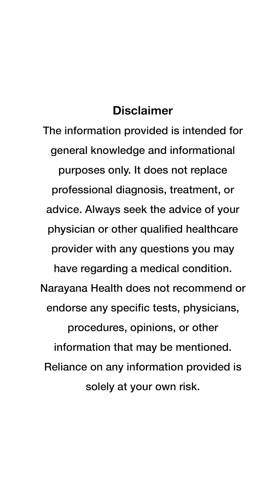Dr. Indu Khosla on Bronchiolitis in Children | Symptoms & Risks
Bronchiolitis is a common lung infection in young children, often caused by a viral infection. In this video, Dr. Indu Khosla, Senior Consultant in Pediatric Pulmonology at SRCC Children’s Hospital (managed by Narayana Health), explains the symptoms, risks, and essential management tips for bronchiolitis.

Key Insights from Dr. Khosla

Common Symptoms: Bronchiolitis often starts with mild symptoms like a cough, runny nose, and fever, but can progress to more severe signs such as breathlessness, crankiness, and rapid chest movements.

Who’s at Risk: Children born prematurely or those with heart defects may be at higher risk and might require hospital care.

Early Recognition: Dr. Khosla emphasizes the importance of identifying early symptoms to manage the condition effectively.

Home Care Tips: Learn how to care for your child at home and when to seek medical help.
Why You Should Watch:

Early Detection: Understanding the symptoms of bronchiolitis and recognizing them early can help prevent complications.

Risk Factors: Know which children are at higher risk and need special care.

Expert Advice: Dr. Khosla provides clear guidance on managing bronchiolitis and when to get professional care.

Dr. Indu Khosla is a leading pediatric pulmonologist with expertise in managing respiratory infections in children, helping parents provide the best care for their child’s health.